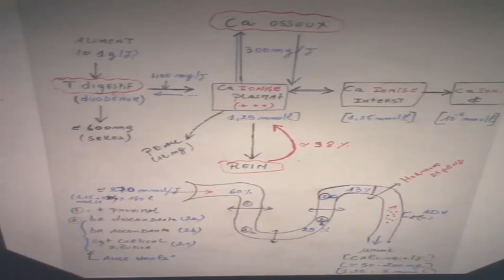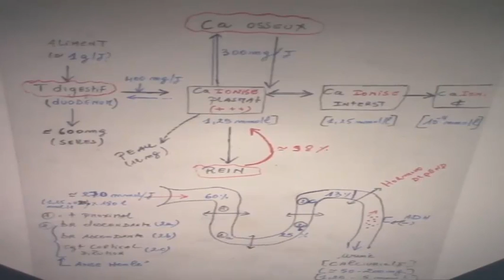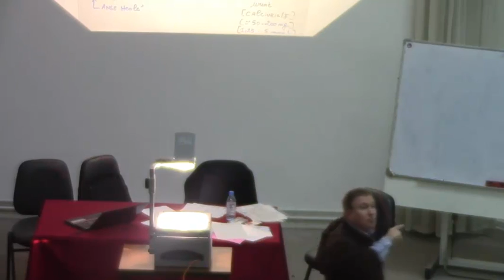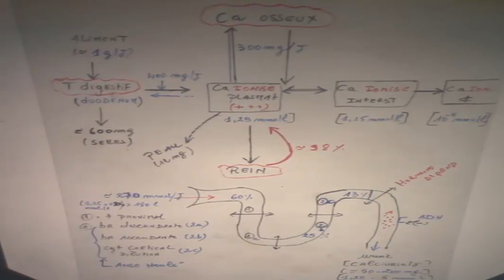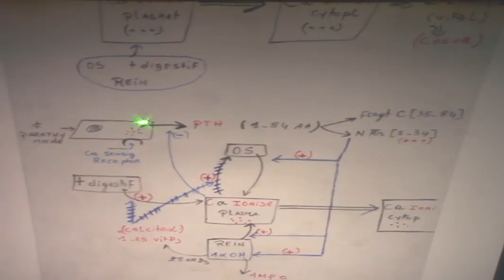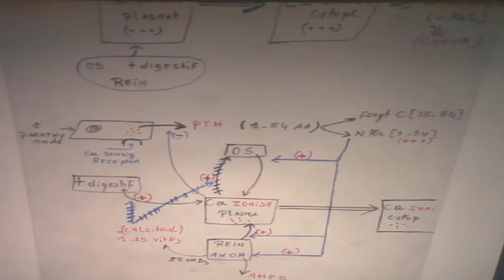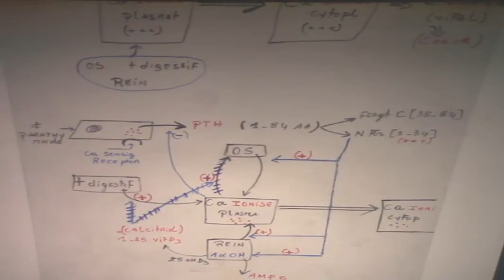METABOLISME PHOSPHOCALCIQUE PARTIE 4